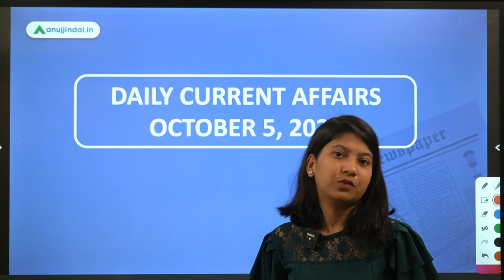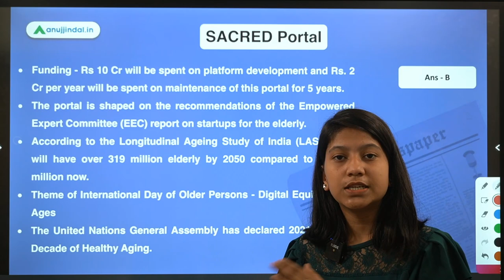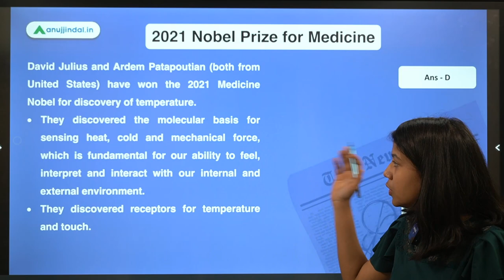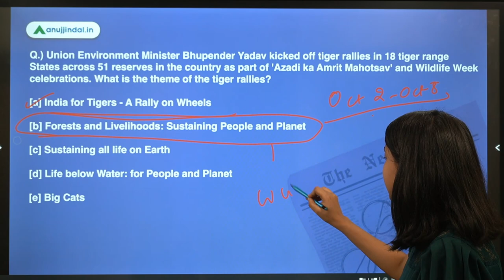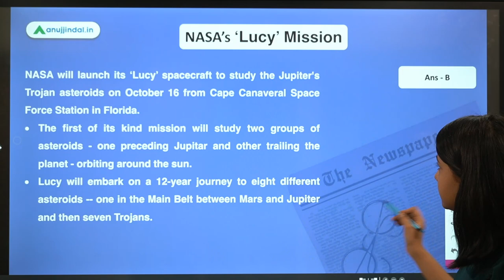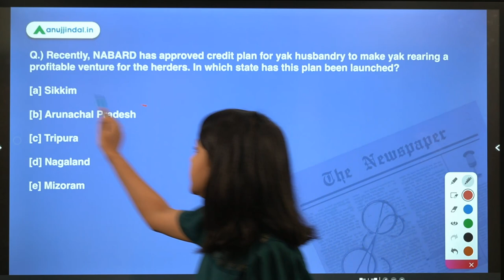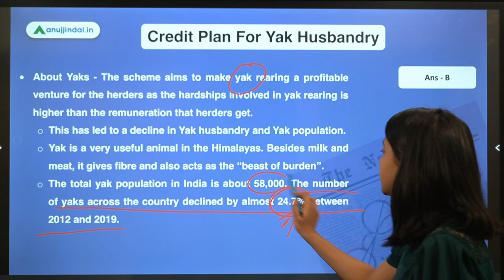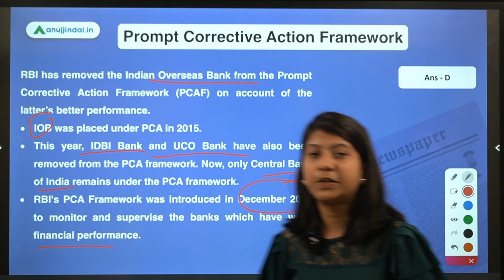RBI SEBI & NABARD | Daily Current Affairs| Sacred Portal | 5th October | Neha Gupta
In this video, I will discuss SACRED Portal, 2021 Nobel Prize for Medicine, World Wildlife Week, Mutual Recognition Arrangement (MRA) For Exports, NASA’s ‘Lucy’ Mission, Credit Plan For Yak Husbandry, Prompt Corrective Action Framework. Join in to learn something new!!